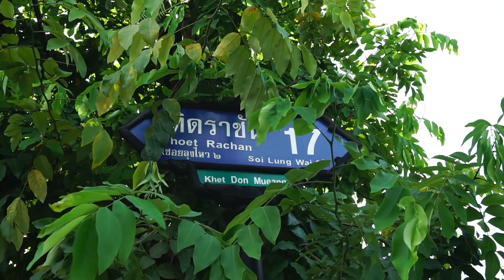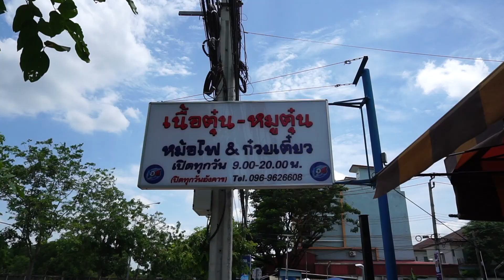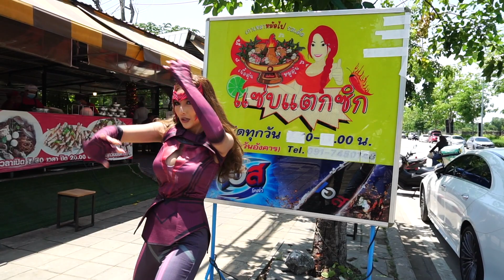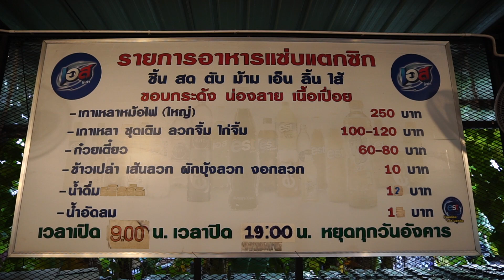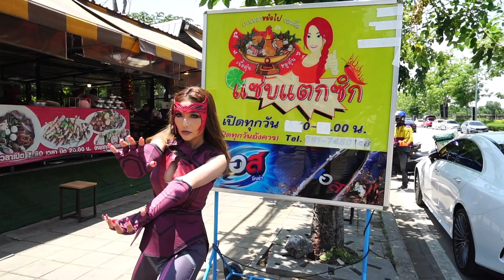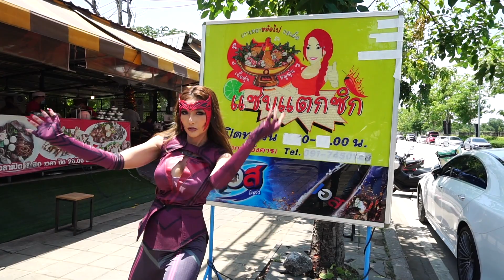จากเงินก้อนสุดท้าย2500บาท ขายก๋วยเตี๋ยวจนได้ถอยเบนซ์ป้ายแดง ก๋วยเตี๋ยวแซ่บแตกซิก | Wanda Sell Noodle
🏬แซ่บแตกซิก เนื้อตุ๋น หมูตุ๋น
📍ถนนเทิดราชัน17 เขตดอนเมือง กรุงเทพฯ
⏰9:00-19:00น.
🏷60บาท
🧭เนื้อตุ๋น/หมุตุ๋น หม้อไฟ แซ่บแตกซิก

แซ่บแตกซิกขายก๋วยเตี๋ยวเนื้อตุ๋นและหมูตุ๋น ทุกวันลงเนื้อวันละ200กิโล
น้ำซุปสองหม้อใหญ่ ใช้เนื้อเยอะมาก ชามใหญ่ให้เยอะ กินเกือบไม่หมด
รสชาตอร่อย เป็นอีกร้านที่ต้องไปลอง

คลิปยอดนิยมของช่อง - For Popular SpeedFoods Videos

- ลุงทูกระเพรา10บาท ร้านอาหารขวัญใจคนรากหญ้า ทุกเมนู10บาท พิเศษ20บาท | Amazing Grandpa cooking Show
- ก๋วยเตี๋ยวหลอดไฮเทคคนรุม ขายไม่กี่ขั่วโมงหมดแล้ว แค่30บาท | As fast as Sold out Street food in Thai
- จากขาดทุนสู่ยอดขายถล่มทลาย เจ๊นก ข้าวเหนียวทุเรียน ไอเดียใหม่ ขายดีสุดๆ OMG! Durian Sticky Rice Thai
- อ้าว! ไมพูดงี้ ที่ไหนก็มีก๋วยเตี๋ยวไม่จำเป็นต้องมาร้านคุณ! ก๋วยเตี๋ยวบุฟเฟ่ชามยักษ์ ขายดีมาก อิ่มไม่อั้น
- พ่อค้าถ่อมตัวว่าเป็นร้านไม่ดัง แต่ขายได้ถึงวันละ40ตัว ขายดีมาก ณรงค์เป็ดพะโล้ลำลูกกา ต้องลองให้ได้
- ในที่สุดก็เจอ ขาหมูเยอรมันราคาถูก น้ำจิ้มรสเด็ด ใช้วันละ100ขา ขาย2ชั่วโมงหมด Germany Pork Legs
- กว่าจะได้โลละ1200บาท ไม่ใช่เรื่องง่าย ทอดทุเรียนขายวันละ1000โล เจาะลึกทุกขั้นตอนทุเรียนทอดเจ้าดัง
- สุดยอดราดหน้าคิวยาว ทำแบบไม่ได้พัก ขายวันละแค่ 2ชั่วโมง | Fast Sold out Street Food in Thai